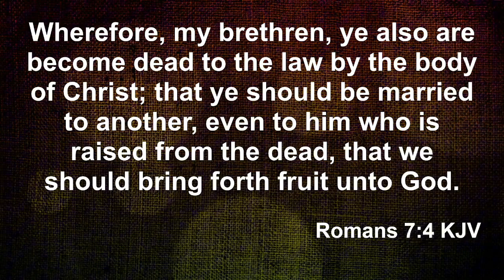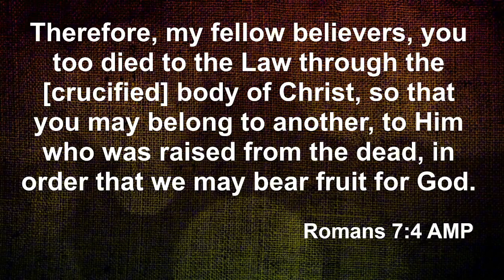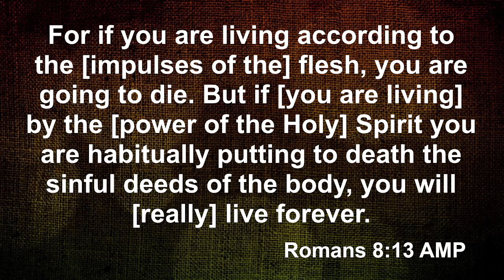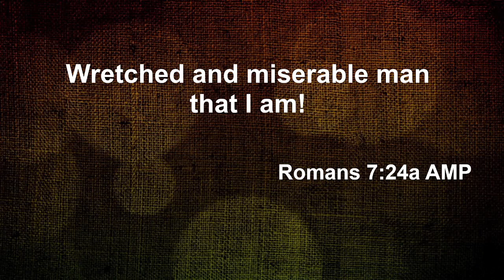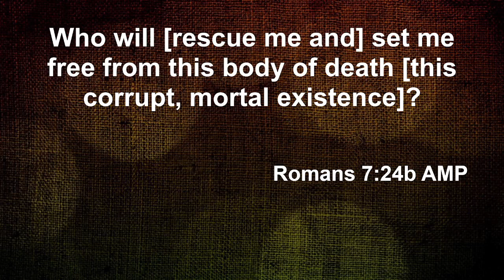Learning To Posses Your Possessions | Sept 29,2024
Pastor Albert Byrom